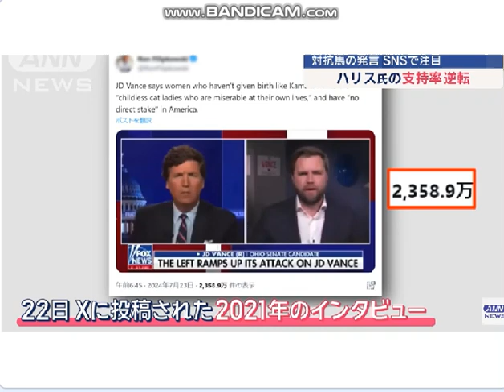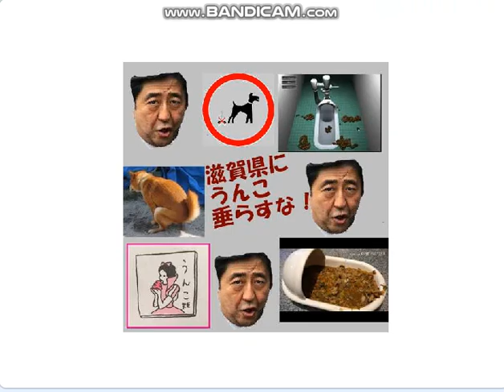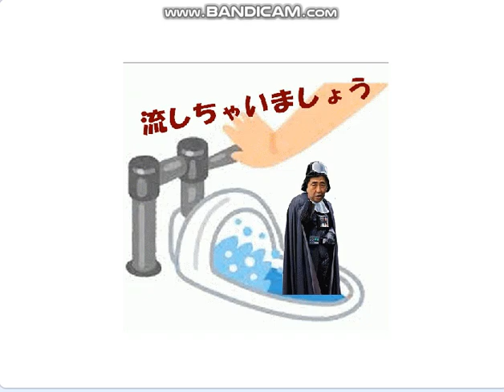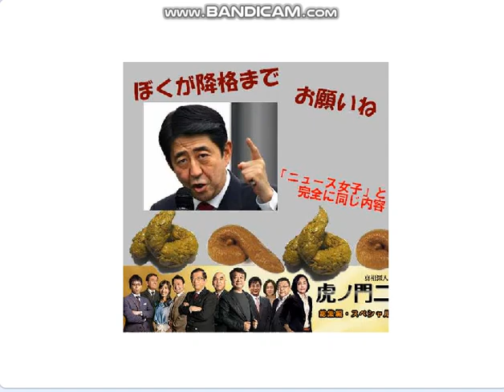売国自民盗,最後の頼み,トランプ/バンスのポンコツコンビ,女性差別発言が冴え渡り全米女性を敵に回す。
引用：ＡＮＮニュース ハリス氏VSトランプ氏支持率逆転の中、ある動画が再燃。